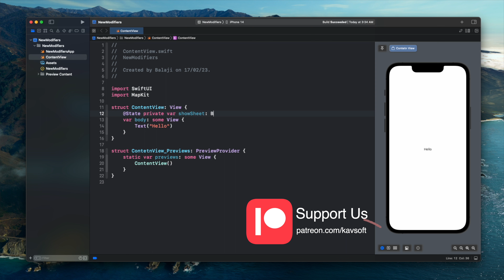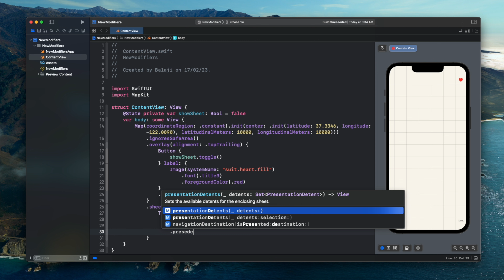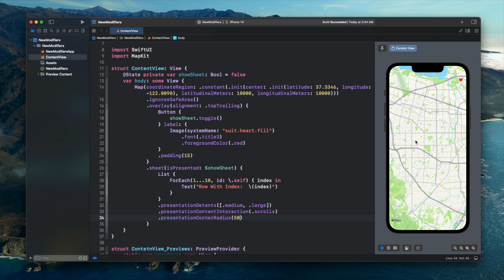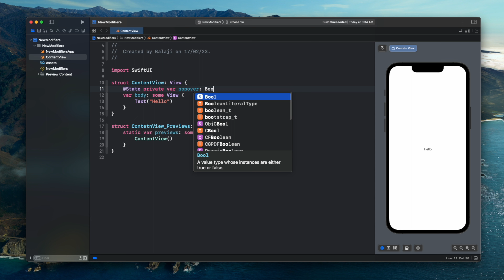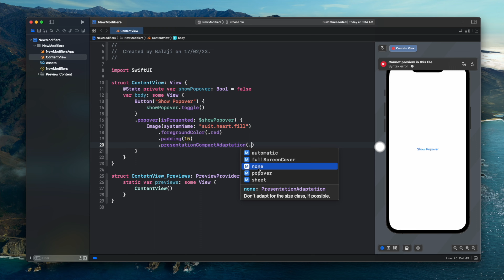Exciting SwiftUI Features released with iOS 16.4 - Xcode 14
Hello Guys 🖐🖐🖐

     Xcode Version: 14.3 Beta
     macOS Version: 13.2 Ventura